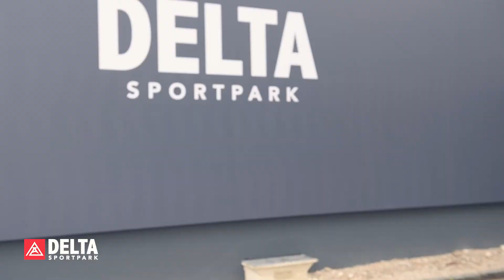Delta Sportpark Vöcklabruck: Sportskills are Lifeskills